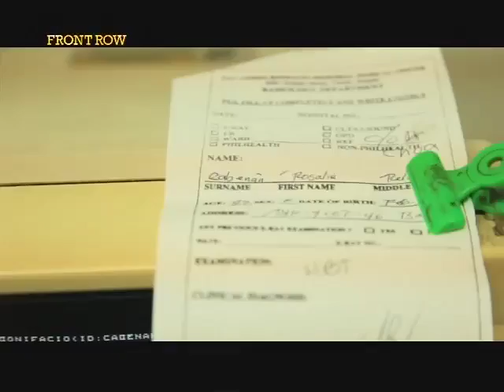Front Row: Bente Dos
Ang inang si Rosalie Cabeñan, may dalawampu't dalawang anak. Aminado siyang hindi niya ginustong magkaroon ng halos dalawang dosenang supling. Alamin ang pamumuhay ni Rosalie at ng kanyang pamilya sa dokumentaryong "Bente Dos" na ipinalabas ng Front Row sa GMA News TV Channel 11.

Ang dokumentaryong "Bente Dos" ay isang nominee sa 2012 New York Festivals. Isa ito sa siyam na nominees mula sa GMA News and Public Affairs, at isa sa dalawang nominees ng programang Front Row.

Panoorin ang isa pang nominee ng Front Row na "Mga Yaman sa Basura" dito: